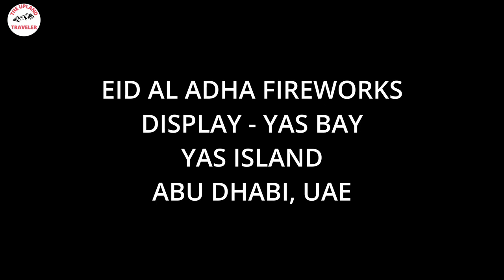Eid Al Adha fireworks display at, Yas Bay, Yas Island, Abu Dhabi, UAE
Eid Al Adha fireworks display at, Yas Bay, Yas Island, Abu Dhabi, UAE#eid